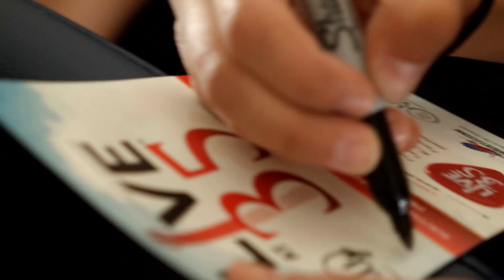Make Your Move by Alex G (Surprise In-Flight Performance With Southwest Airlines)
Along with Live In The Vineyard and Southwest Airlines I surprised customers aboard a flight to CO with a Live at 35 concert with a song off my new album! I cannot wait to perform at Live In The Vineyard XIV :)

Thanks to Southwest Airlines with Live at 35 and Live In The Vineyard for this unforgettable experience!!!

This was the coolest experience. Who says they get to do a concert at 35,000 feet in the air? I absolutely love Southwest airlines. They treat people SO well. I really do only fly their airline when I have the choice :)

▹ FLIPAGRAM: alexgmusic